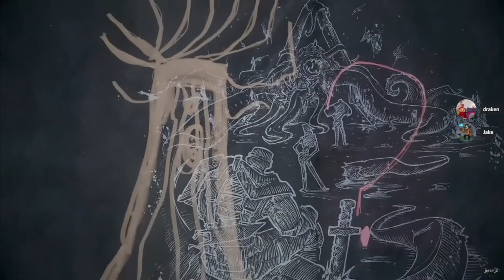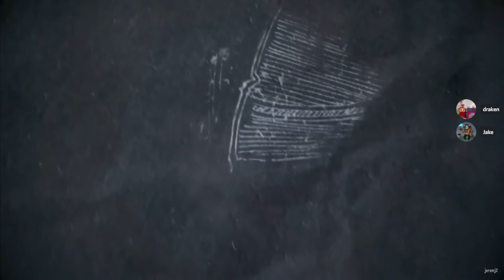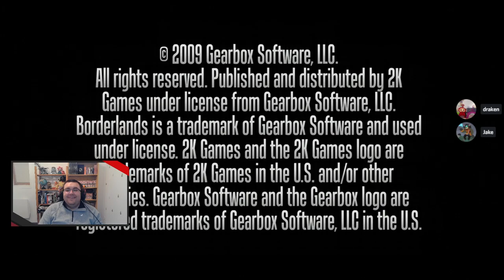Borderlands - 09 - DLC The Zombie Island of Dr. Ned